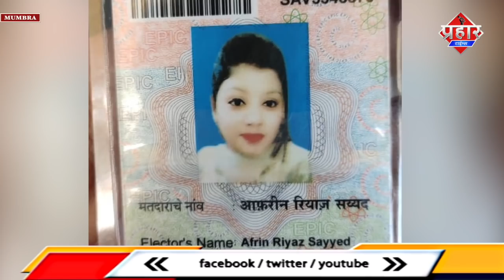शाहिद पटेल ने धोखे से की दूसरी शादी,दूसरी बीवी ने FIR दर्ज करवाई || Islamuddin Khan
मुंब्रा पुलिस ने धोखाधड़ी करके दूसरी शादी करने वाले शाहिद पटेल के खिलाफ एफ आई आर दर्ज की है दूसरी बीवी ने आरोप लगाया है कि उसके साथ धोखे से शादी किया गया है उसे नहीं बताया गया कि उसकी हस्बैंड की एक शादी और पहले भी हुई है